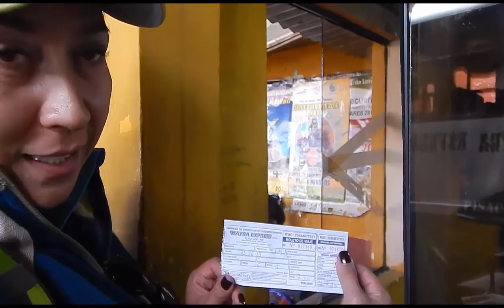VALLE SAGRADO: PISAC, OLLANTAYTAMBO-- VOLAMOS COMO CONDOR!! ---- PERU#2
En este video les compartimos la visita que hicimos al Valle Sagrado de los Incas. Lo hicimos por libre, sin guías, nos tomamos todos el tiempo para disfrutar de cada lugar al que llegábamos!

Recomendamos largamente la visita a Pisac sin guías. Bajar al pueblo colonial del mismo nombre es realmente hermoso, los senderos son del la época inca y están muy bien conservados. Ver el valle atravesado por el Río Vilcanota desde las alturas de los cerros que lo encierran valió mucho la pena. El pueblo es encantador e invita a quedarse por ahí màs de un día.

Ollantaytambo, un pueblito pintoresco a los pies de las Ruinas, donde existen restaurantes y cafeterías que valen la pena visitar.

Esperamos les guste y puedan animarse a ir por el mundo como perro sin dueño!

Los queremos mucho! un abrazo!

Sus amigas ANA y CRISTINA